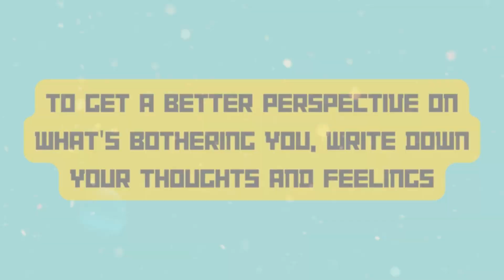How to Stop Overthinking|Follow these 03 Simple Steps|Health Advice|Better Life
You can learn how to stop Overthinking with These 3 Simple Steps! 🌿✨ Dive into a transformative journey as we guide you through the process:
1️⃣ Catch Yourself - Learn to identify the moment your mind starts to spiral.
2️⃣ Analyze Your Thoughts - Gain insight into the root causes and patterns of your overthinking.
3️⃣ Let It All Out - Discover the power of releasing your thoughts and embracing a calm, centered mindset. 🧘‍♂️🌈 Join us on this empowering adventure towards mental clarity and break free from the chains of overthinking.

Timecode
00:00-Intro
00:25-Step one
01:09-Step two
02:55-Step three
03:05-End